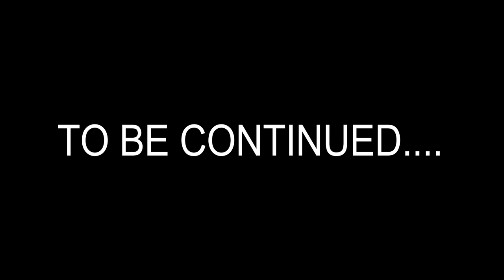MAVERICK 7.0 TRAILER- RMM (SAM WALTON)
SAM WALTON-RMM PRESENTS THE FIRST TRAILER FOR
MAVERICK 7.0.
GO RMM. !